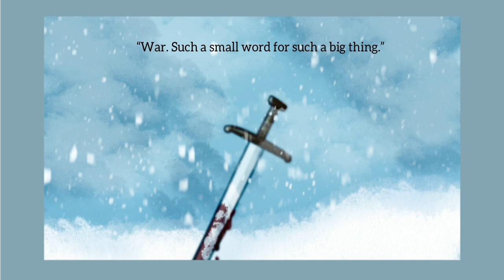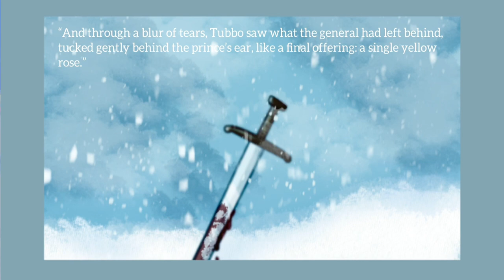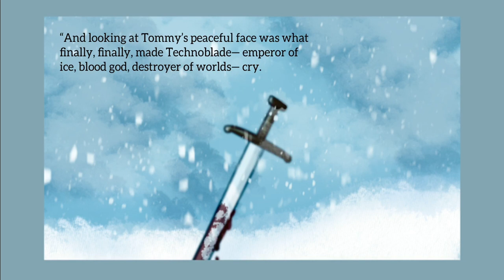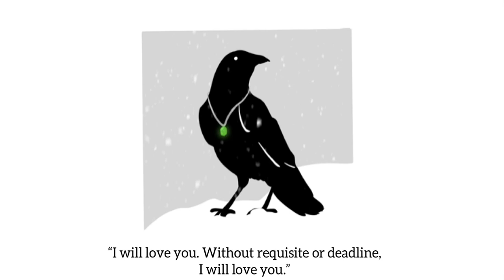𝕪𝕖𝕝𝕝𝕠𝕨 𝕣𝕠𝕤𝕖𝕤 || a passerine playlist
Time stamps and credit in pinned comment!